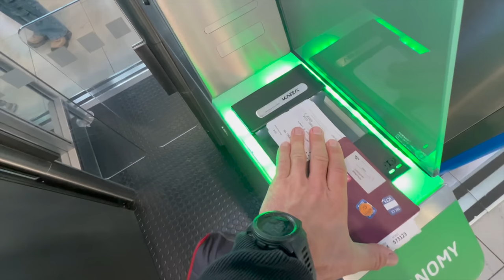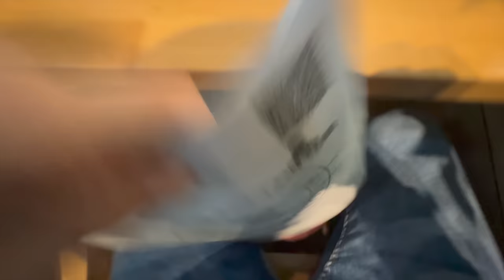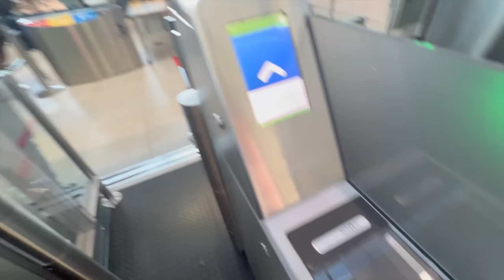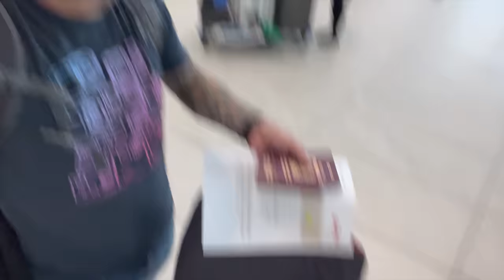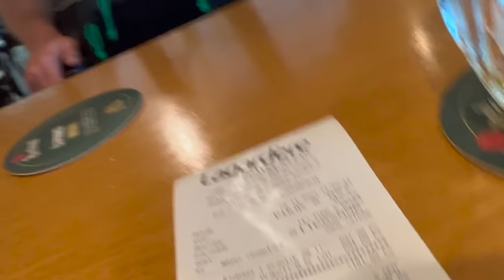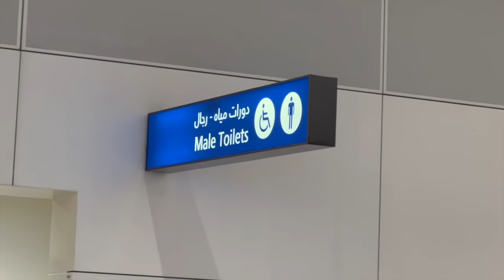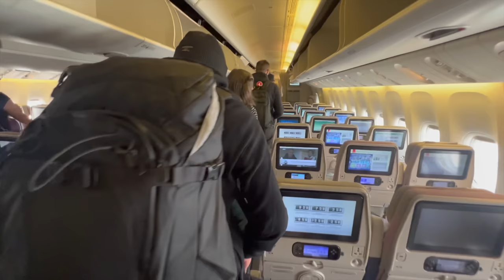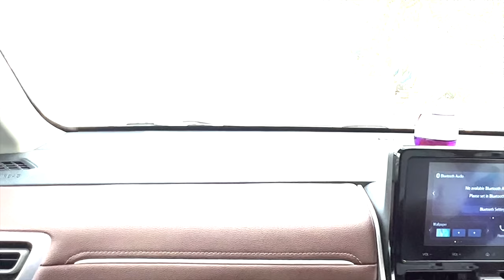INDIA DIARIES #2 - Jak jsme zase skoro neodletěli do Indie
Porouchané letadlo, problémy s dronama, s bateriema a další pasti! Bohužel nás v průběhu našeho tripu doprovází fakt neskutečná smůla. Poté co jsme si zařídili víza, tak jsme vlítli hned na pokus č.2 kdy nás bohužel museli odvolat z ranwaye kvůli technické závadě a byl zahájen pokus č.3. Kompletní přebookování jak v evropě, tak i navazujících letů, problémy s vybavením, s dronama. čistokrevná kovbojka! Ale jsme v Indii...ufff!